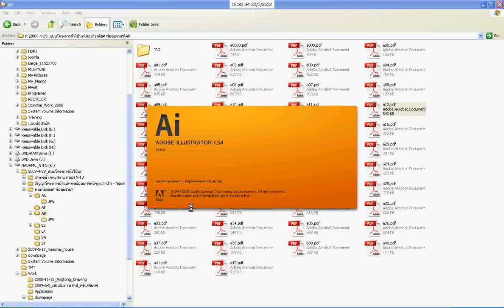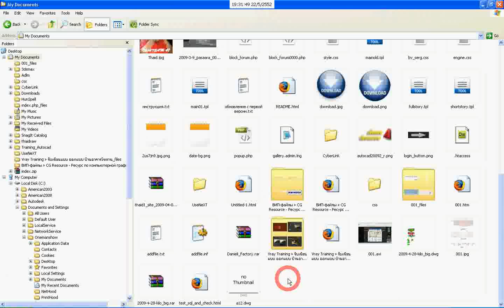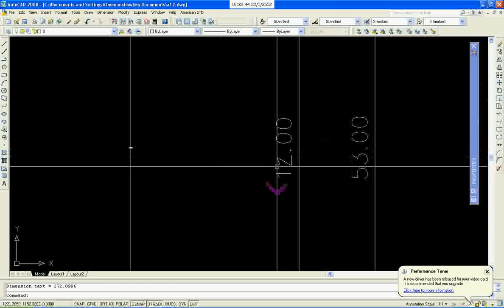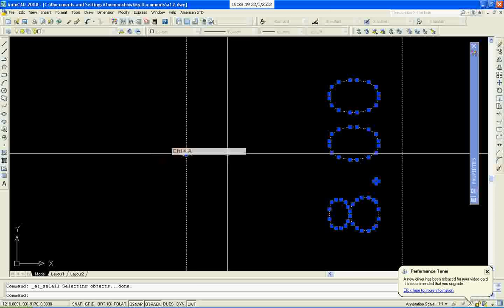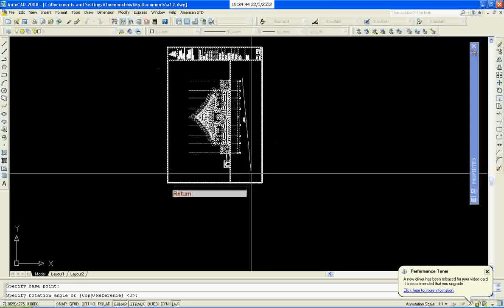2009-5-22_Pdf_To_Dwg.flv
การแปลงไฟล์ PDF ให้เป็น DWG เพื่อนำสิ่งดีดี ในแบบมาใช้เช่น ลวดลายต่าง ๆที่เขียนยาก ๆ และเป็นการแก้ขัดได้ สไตล์